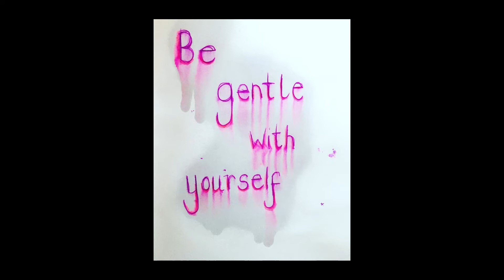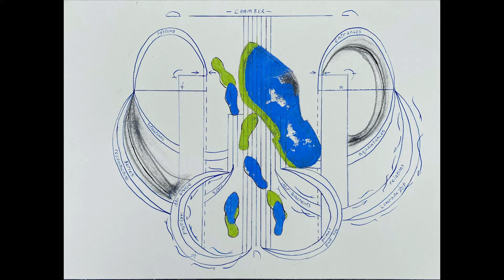Lockdown Life online exhibition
Curated by Turning Point staff member Rachel Huyton, Lockdown Life is a special online exhibition of nine artists for summer 2020. This short video introduces each artist, to see the full online exhibition and read the artists' thoughts on art and creativity please